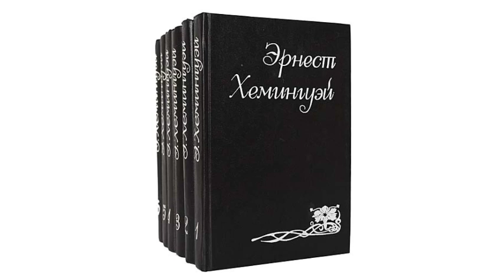Эрнест Хемингуэй. Недолгое счастье Фрэнсиса Макомбера. Аудиоспектакль 1960 г.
История мужа и жены, отношения которых держатся исключительно на условиях взаимной выгоды. Он для неё лишь человек, дающий ей деньги, а она для него красивая вещь. Оба открыто презирают друг друга. Но он законченный трус, а она законченная стерва — это не даёт им расстаться. Чтобы как-то встряхнуть застоявшуюся жизнь, они отправляются на сафари в Африку...

Исполнитель: Мичурин Геннадий Михайлович

• Больше программ радио «Ностальгия», здесь. Слушать